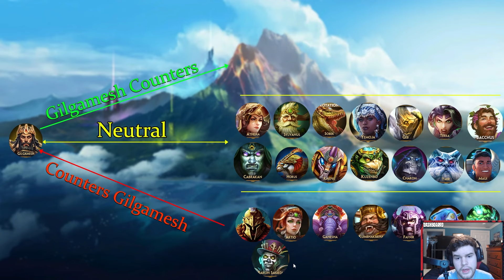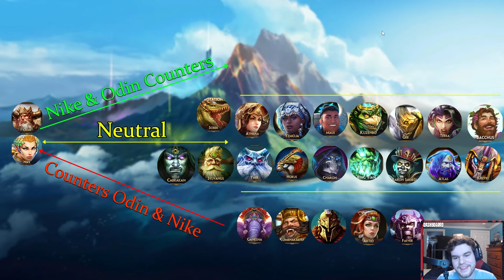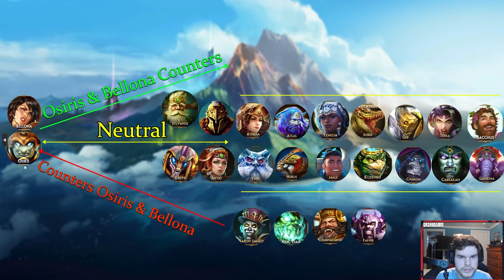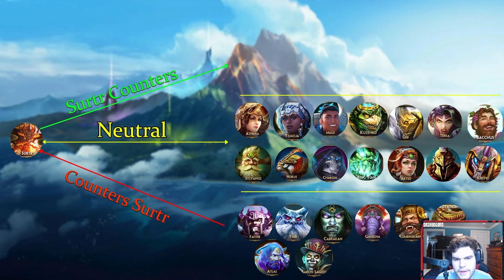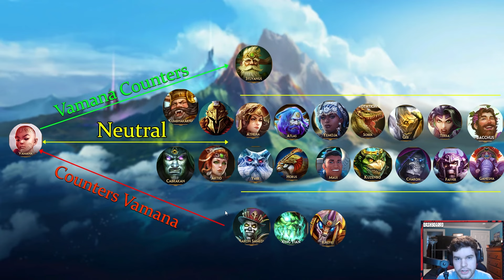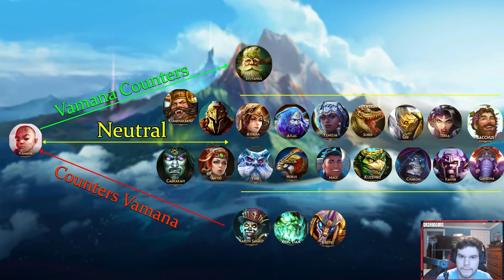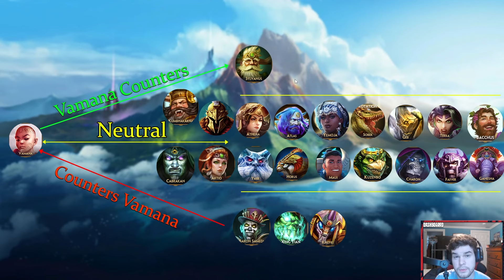Smite: All Supports & Their Solo Lane Counters (From a GrandMaster)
In this video we'll be going over all of the Support vs Solo lane matchups and their counters. I go over each solo lane character and discuss what Supports they counter, neutral matchups between them, and what Supports counter them. This knowledge is good if you're trying to become a better support or solo lane player, and it's especially good if you're trying to climb the Conquest ranks from either of these 2 roles. I hope you all enjoy this video!

Chapters:
0:00 - Intro
1:21 - King Arthur
5:27 - Tyr
7:50 - Achilles
11:21 - Bake Kujira
14:02 - Cerberus
16:08 - Chaac
18:29 - Cthulhu
19:47 - Cu Chulainn
21:04 - Erlang Shen & Amaterasu
24:47 - Gilgamesh
27:11 - Guan Yu
31:16 - Hades
34:09 - Hercules
37:55 - Jormangaunder
42:07 - Mulan
45:18 - Odin & Nike
48:44 - Osiris & Bellona
51:02 - Shiva
52:57 - Sun Wukong
54:20 - Surtr
56:57 - Vamana
1:02:46 - Outro